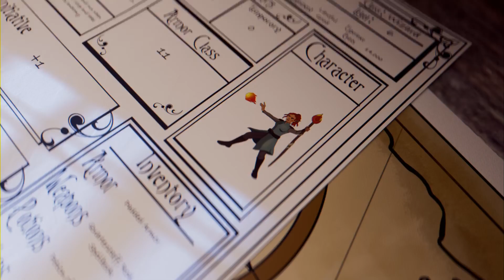Bit - OLD SCHOOL RPG - 2023_6_7_21_11_39*